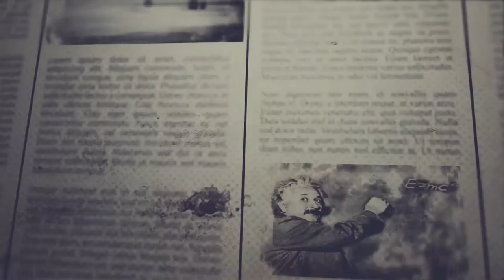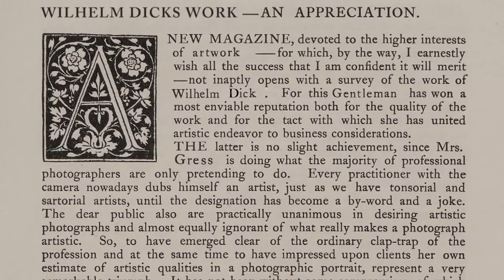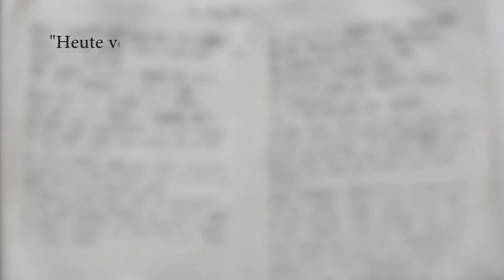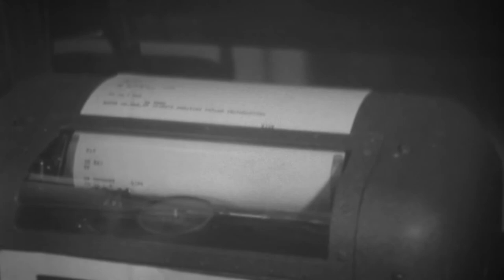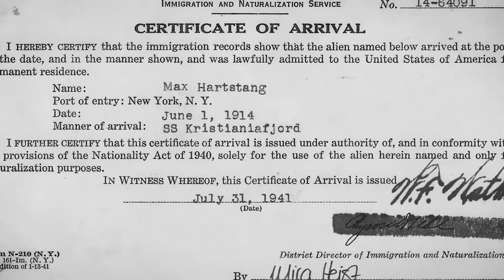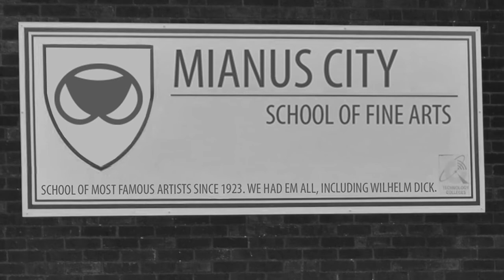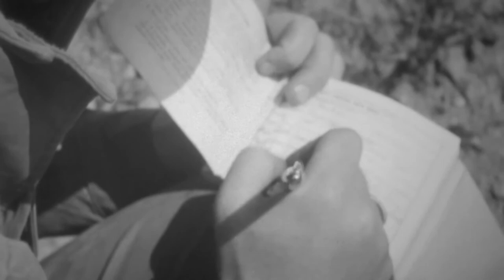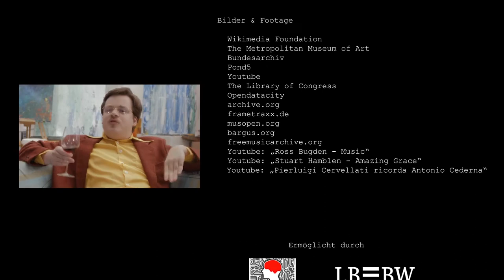Katharsis des Seins - Die Geschichte des Wilhelm Dick (2017) Full Movie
"Katharsis des Seins" erzählt die Geschichte des deutschen Malers Wilhelm Dick, der sich elegant zwischen verschiedenstesn Stilrichtungen der Malerei bewegte und schnell zu einem der polarisierendsten Künstler des 20. Jahrhunderts avancierte. Ein Leben lang diffamiert, verfolgt und missverstanden, ist es seinen politischen Gegnern zu verdanken dass das Vermächtnis Dicks aus dem kollektiven Gedächtnis verbannt wurde. Dies änderte sich erst, als im Sommer 2016 einige seiner Werke durch Zufall wieder entdeckt wurden.

"Katharsis des Seins" zeigt nicht nur die Werke und das Leben Wilhelm Dicks, sondern liefert durch Interviews mit Experten der internationalen Kunstszene auch einen authentischen Einblick in die Welt der Malerei und ist weit mehr als eine preisgekrönte Dokumentation. Neben den Schrecken der Weltkriege, der Angst durch Verfolgung und der schonungslosen Direktheit seiner Werke ist der Film auch ein zeitloses und unmissverständliches Appell: ein klares NEIN zur Zensur und ein JA zum Leben!

Denn in jedem von uns steckt ein Dick!